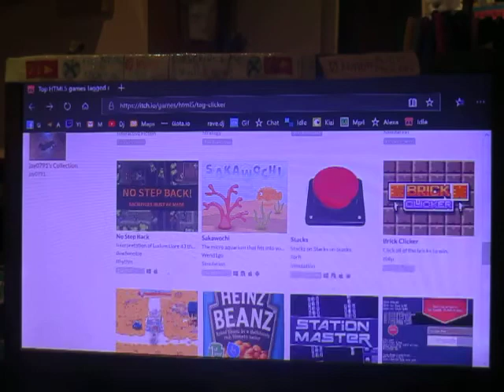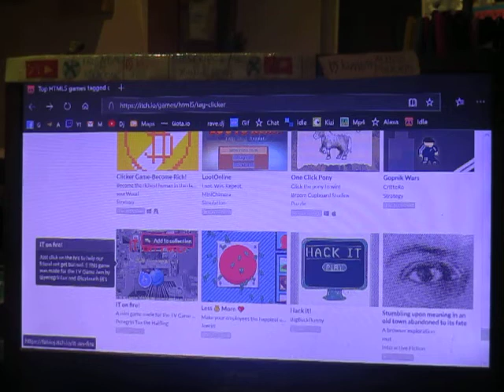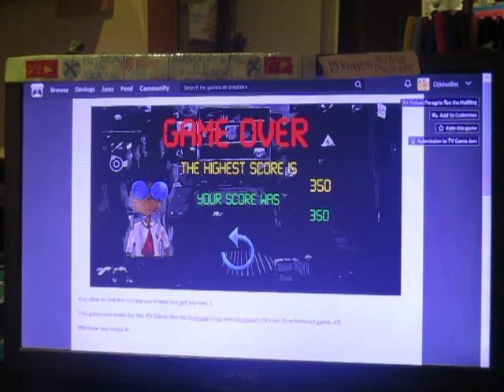DJ KIWI FM PLAYING MORE ITCH.IO GAMES (EPISODE 2)